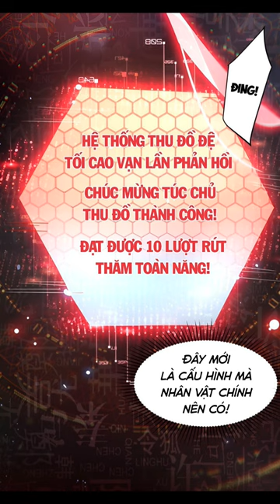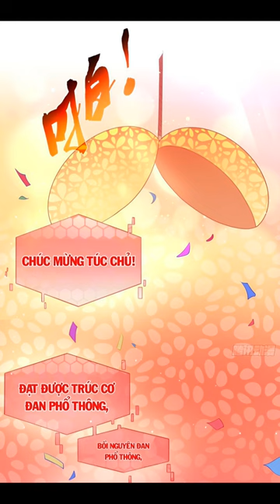NỮ ĐỒ ĐỆ AI NẤY ĐỀU MUỐN GIẾT TA | CHAP 1| TRUYỆN TRANH | MỘNG TIÊN GIỚI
Mộng Tiên Giới - TransTeam
一一一一一一一一一一一一一一一一一
Follow 徐梦圆